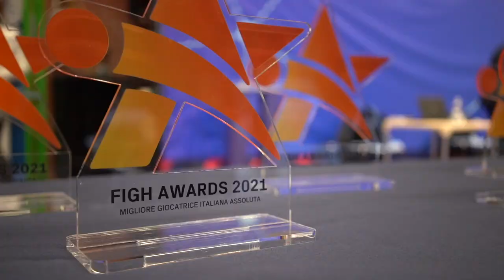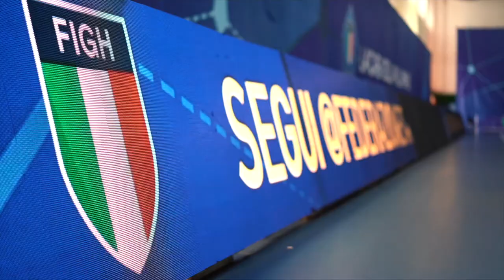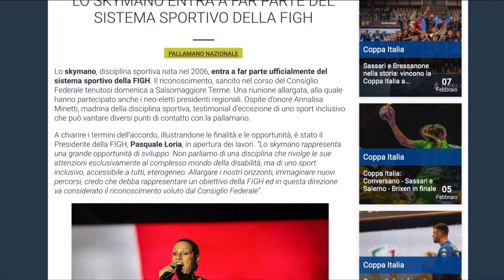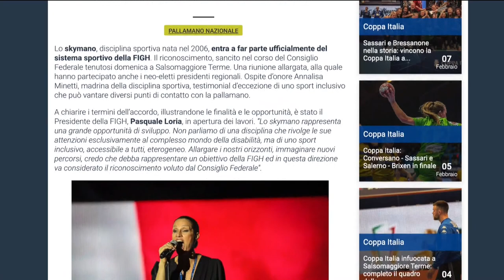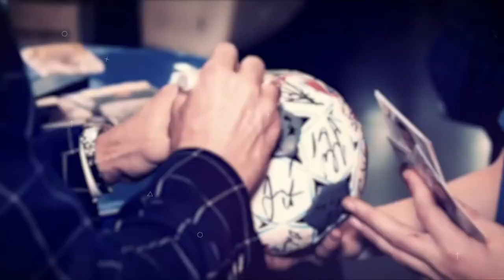HandballMania - 20^ puntata [10 febbraio]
📺 Nuova puntata di HandballMania! 🤾‍♂ Ampio focus dedicato ovviamente alla CoppaItalia. Collegati con lo studio il tecnico del Brixen Südtirol, Hubi Nössing, e il DS della Raimond Sassari, Andrea Giordo.